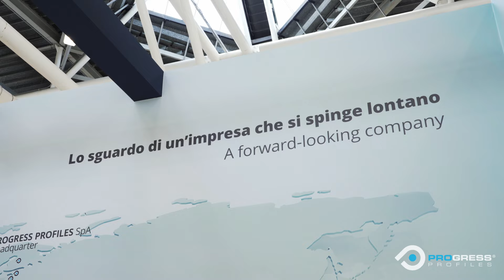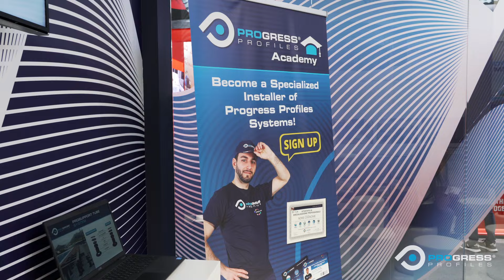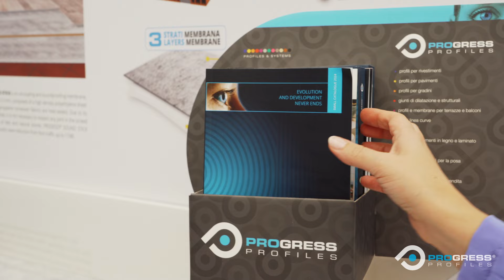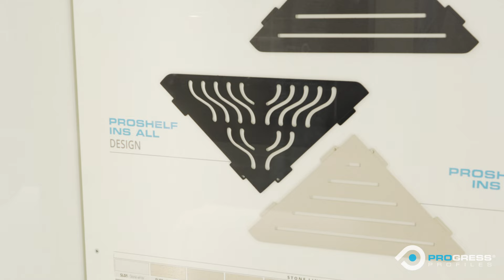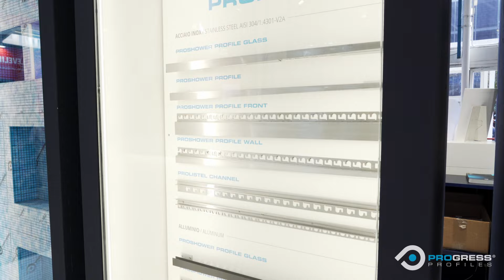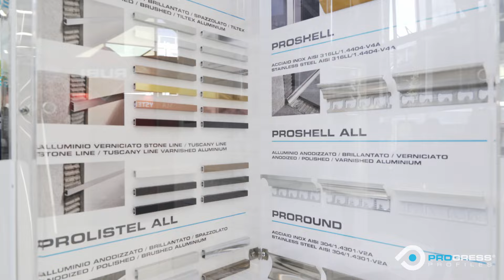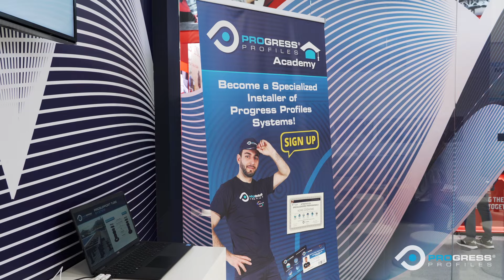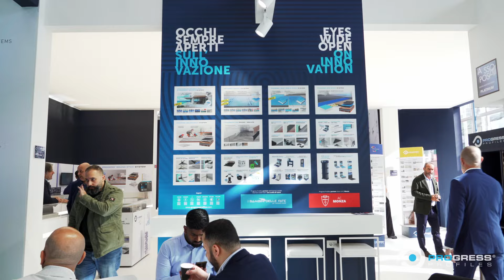Progress Profiles - Cersaie 2024